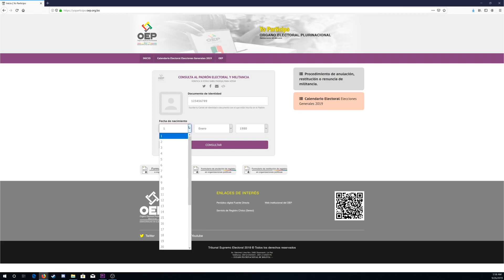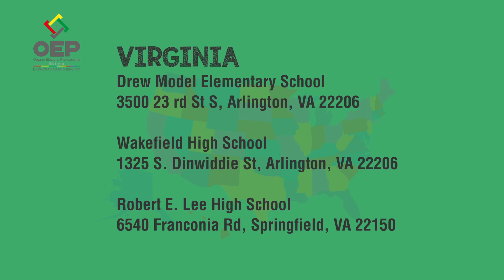October 7, 2019